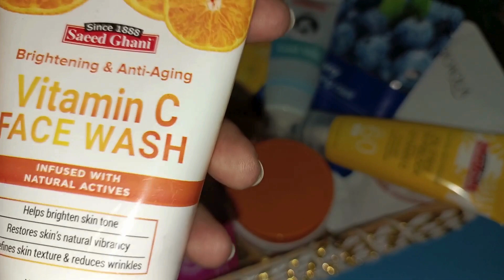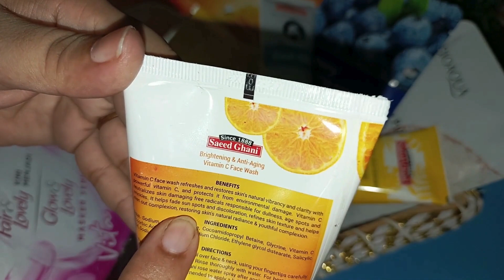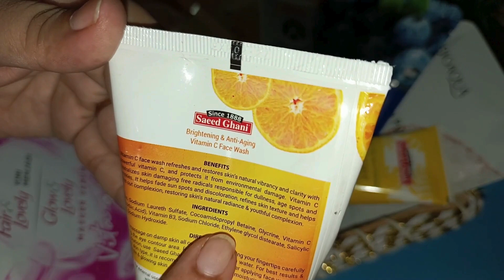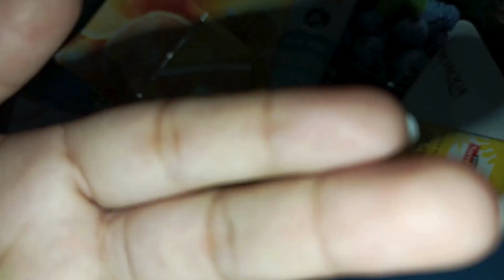Saeed Ghani Vitamin C Face Wash | Review | SAEED GHANI (Skincare) honest products reviews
🎀WELCOME TO Glam N Glow Up With Khushi🎉

📢Today's video about Saeed Ghani Face Wash Review. I tried Saeed Ghani Vitamin C Face Wash for more than 1 month and here I am today reviewing this Vitamin C Face Wash.

🙌🏻Join Me 🙋🏻‍♀️
📌For Affordable & Discounted Prices Updates & Shopping (Join This WhatsApp Group):🔗

💯Trending & Branded Beauty Products Shopping (Follow This Facebook Page):🔗